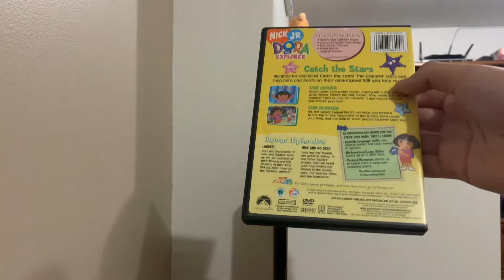Opening to Dora the Explorer: Catch the Stars 2005 DVD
Blue’s Clues Blue Talks DVD & VHS
Curious Buddies DVD & VHS
Candy Land Coming DVD & VHS
Weebles Coming to DVD & VHS 2005